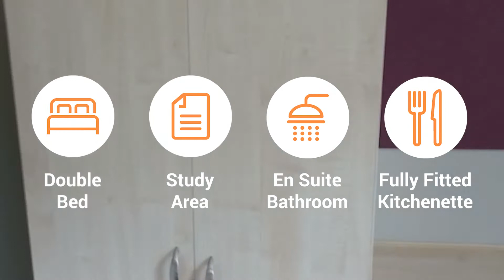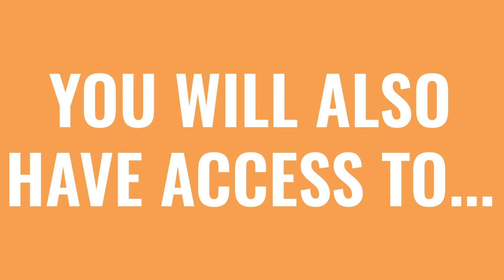Calcott Ten Room Tours: Coventry Student Accommodation | Homes For Students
Still looking for your next student accommodation in Coventry? Then look no further than Calcott Ten!

With NINE room types available for you to pick from, you really are spoilt for choice.

Choose one of our 1 or 2 bedroom apartments, all with their own en suite bathroom and fully fitted kitchenette, or take the pick of one of our modern en suite rooms or studio rooms, if you're fancy like that!

Book your room in July and be in with the chance of winning a Nintendo Switch with Ring Fit Adventure!*

WHERE TO BOOK?